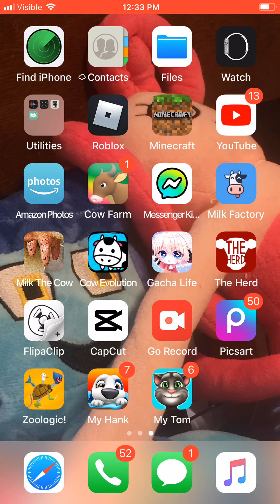2 cow games